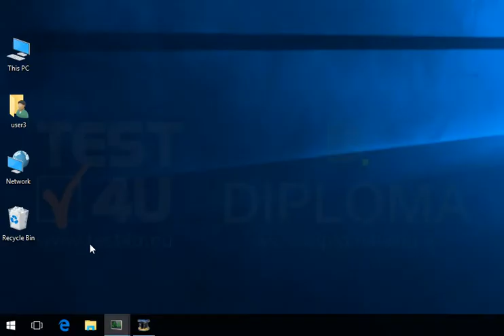Open Windows Media Player.